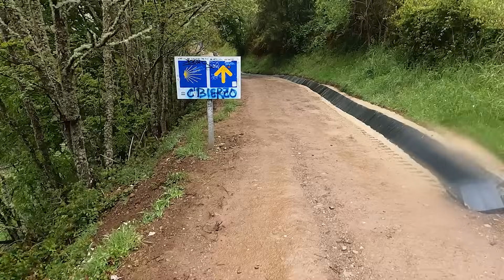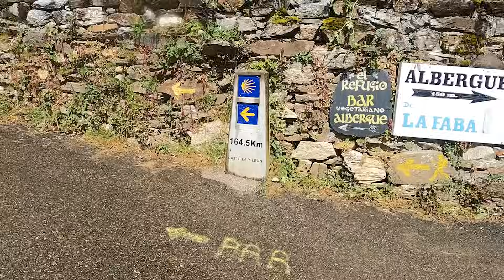Etappe 27 - Ich kann nicht mehr!😓 I Camino Francés mit Wohnmobilbegleitung I V. d. B. bis O Cebreiro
Camino Santiago - Etappe 27 vom Jakobsweg geht von Villafranca del Bierzo bis O Cebreiro.

In Villafranca del Bierzo gibt es einen kostenlosen Wohnmobilstellplatz mit 6 Stellplätzen auf einem normalen Parkplatz. Es gibt eine Ver- und Entsorgung und ihr könnt Richtung Fluss eine kleine Hunderunde machen. In den hübschen, kleinen Ort ist es nicht weit. Koordinaten: 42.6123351, -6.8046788

In O Cebreiro gibt es auf einem Hügel einen Picknickplatz. Ihr solltet die Eifahrt ganz hinten wählen, die ist am schonendsten für die Fahrzeuge. Der Blick ist phantastisch, wenn das Wetter mitspielt und mit den Hunden könnt ihr ewig laufen. Koordinaten: 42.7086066, -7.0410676

ÜBER DIESEN KANAL:

Wir sind Tanja und Rico und zusammen mit unseren Hunden reisen wir seit 2023 in unserem Hymer MLT 580 4x4. In 2024 haben wir uns zusätzlich einen alten Mercedes Vario 815 D gekauft. Mit diesem starten wir im Juni 2024 in ein neues Vanlife Abenteuer.

Auf unserem Kanal findest du Vlogs über unsere Reise und einzelne Reiseziele – wir zeigen euch aber nicht unbedingt nur die Hochglanz-Seiten von Europa, sondern auch unsere Gefühle, Probleme, Fehler und die nicht so schönen Seiten des Vanlife.

Wir filmen noch nicht lange und nutzen aktuell unsere GoPro und die Handys. Das hier ist also kein Kanal mit hochprofessionellen Content. Falls ihr trotzdem Spaß dran habt, lasst es uns gerne wissen. :)